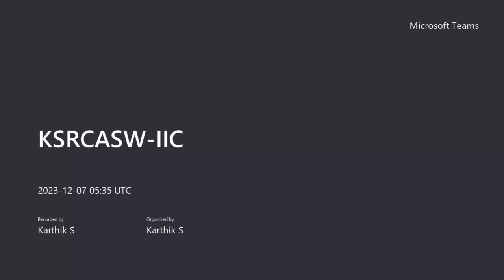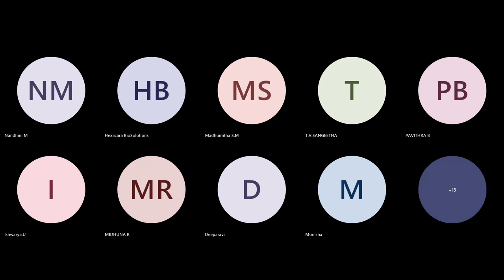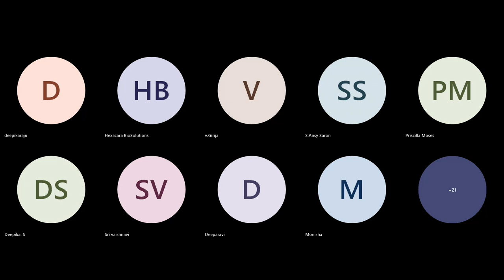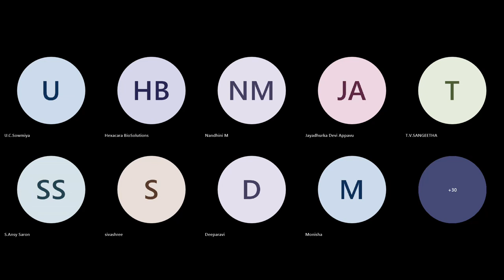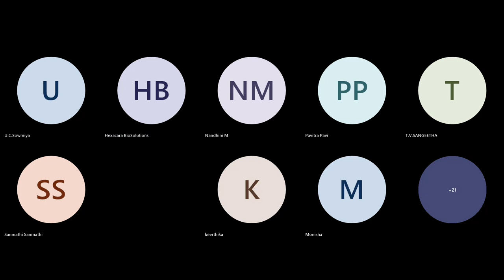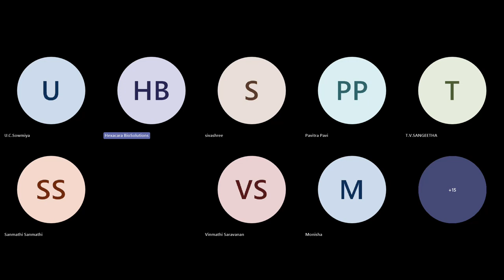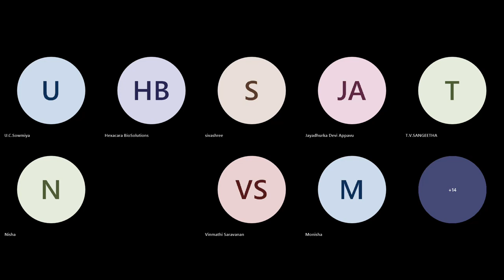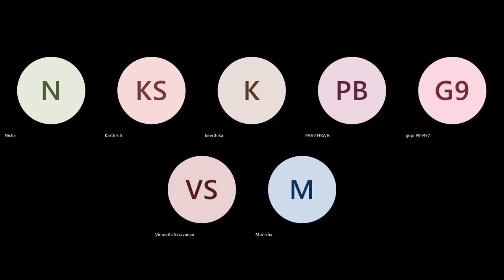My story- Motivational Session by Successful Innovators | Organized By IIC | KSRCASW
B.A. English
B.A. Economics
B.Com.
B.Com. CA
B.COM Financial Marketing  and Analytics
BCA
B.Sc. Chemistry
B.Sc. Mathematics
B.Sc. Physics
B.Sc.,Nutrition and Dietetics
B.Sc.,Microbiology

M.Sc., Mathematics
M.Sc.,Costume Design and Fashion
M.Sc.,Physics
M.Com